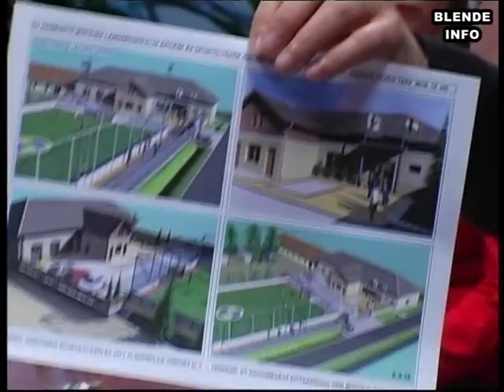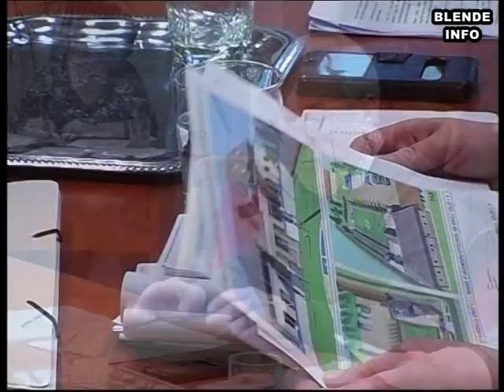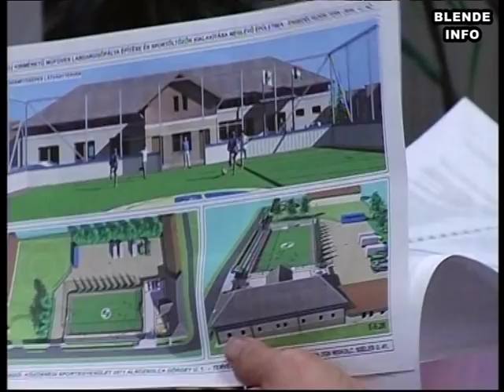Képviselő-testületi ülés Alsózsolca 2018. február 8.